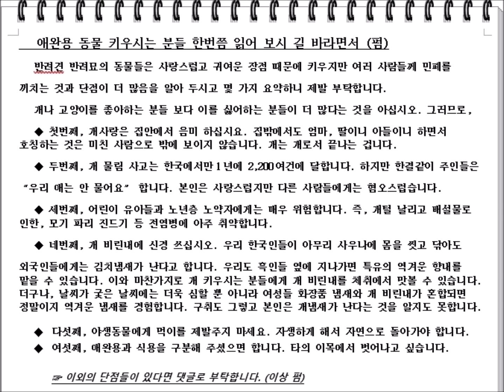반려견, 애완동물, 강아지, 고양이 키우기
애완동물 키우시는 분들은 한번쯤 읽어 보셔야 할듯